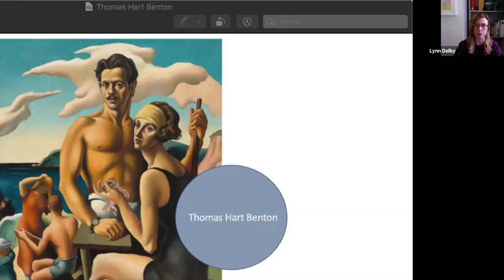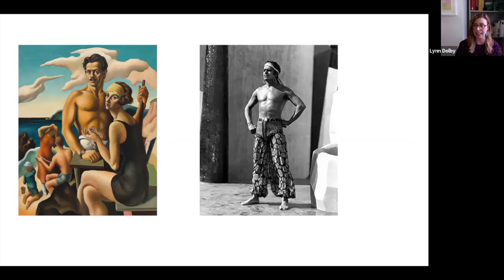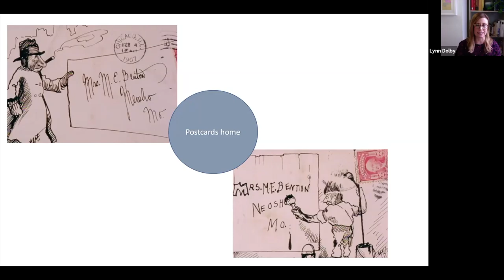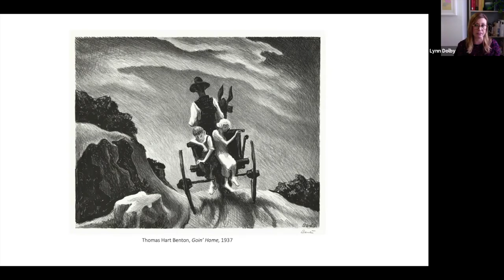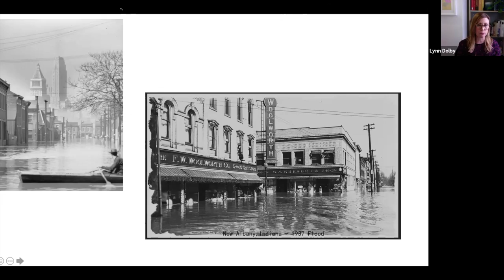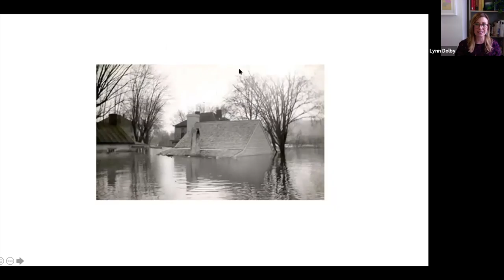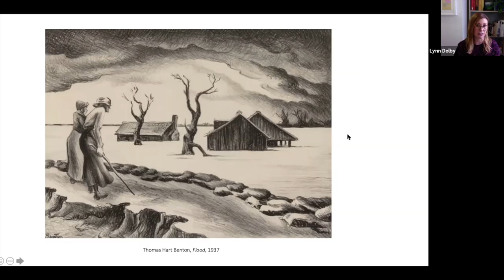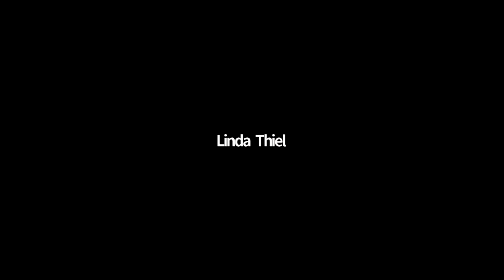12 @ 12 Lynn Dolby 1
Join Lynn Smith Dolby, University Art Collection Manager, for a gallery talk on Thomas Hart Benton's "Flood" print in the exhibition "Many Voices, Many Visions"!